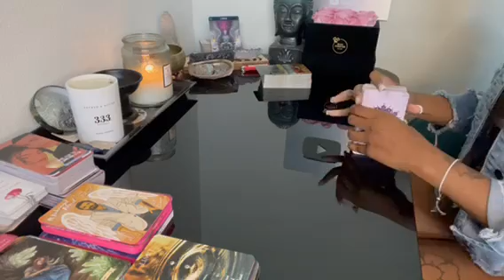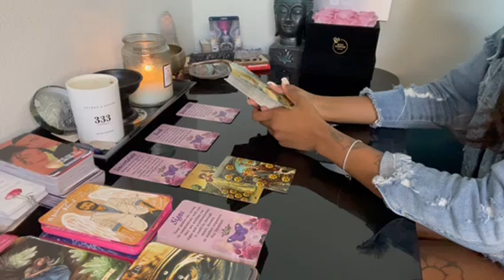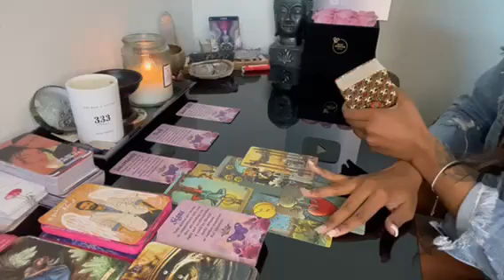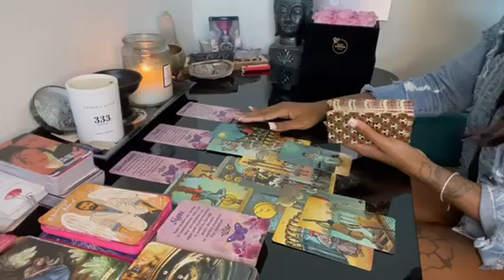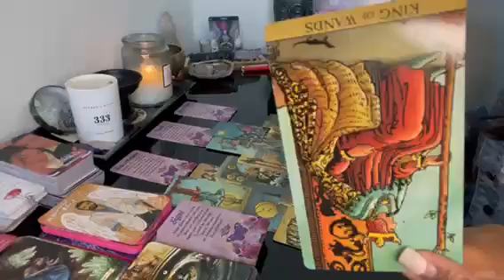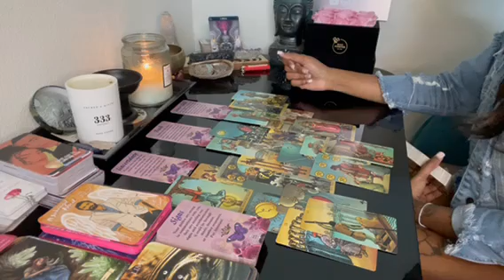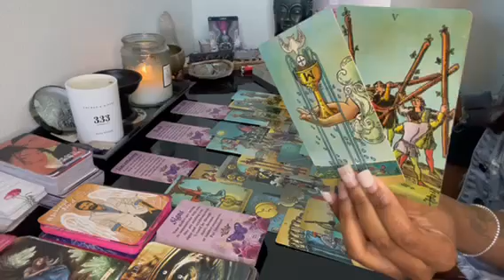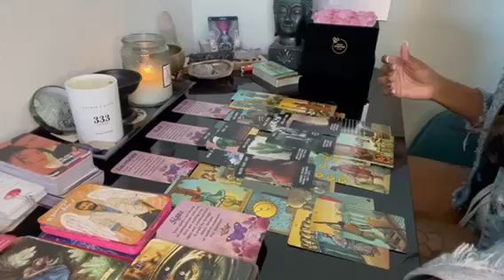Libra ♎️ Something has to be let go of. In 5,4,3,2,1 🫢 This was a lesson for ur growth 🥲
Decks used in this reading:
* 1st deck: Butterfly Effect Oracle By MahrukhX
* 2nd Deck: Radiant Wise Spirit Tarot
* 3rd Deck: What’s the vibe? By lit magician goddess